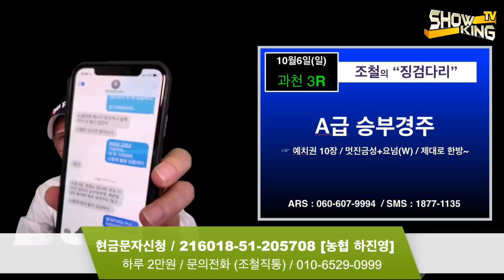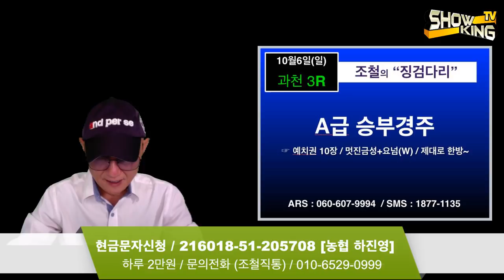조철스타일 / [10/6/일요] 실전베팅 / 징검다리 UCC